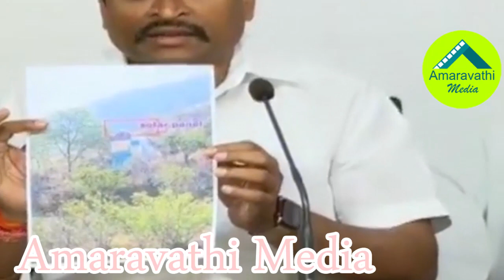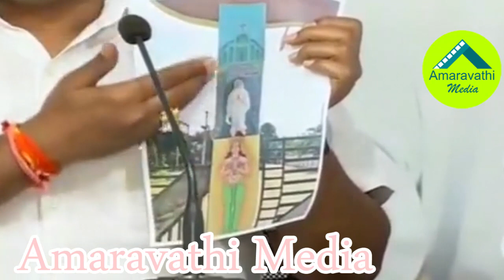గుడుల్ని కూలగొట్టిన వారిని వదిలేసి జగన్ పై విషప్రచారమా?| Minister Velampalli Fire on Chandrababu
AP Endowment Minister Velampalli Srinivas gave strong warning to Opposition Leader Chandrababu Naidu and Janasena Party Chief Pawan Kalyan over their Propaganda on CM YS Jagan Mohan Reddy.